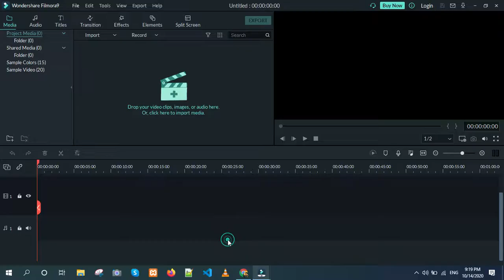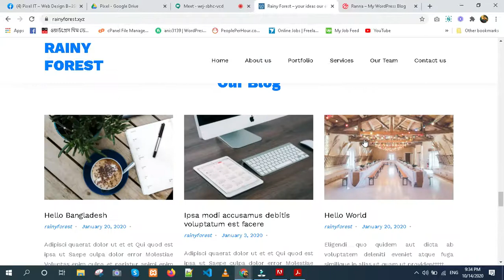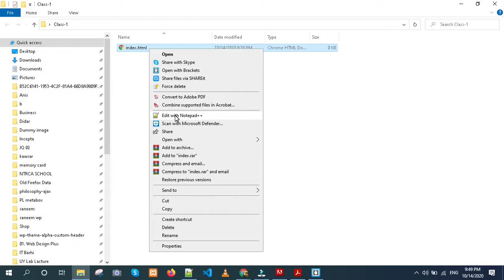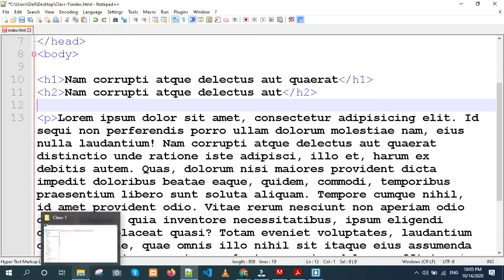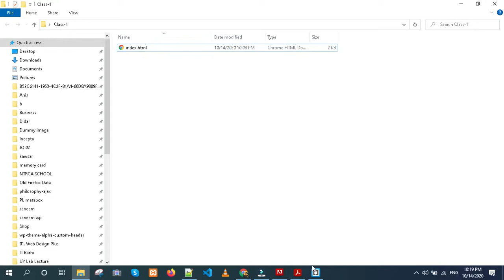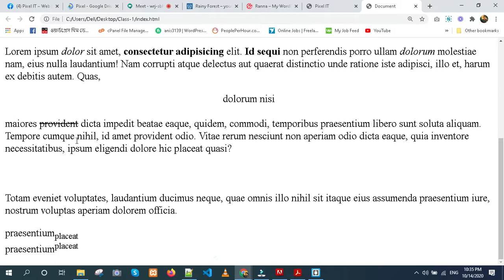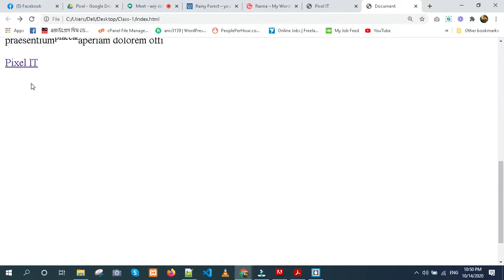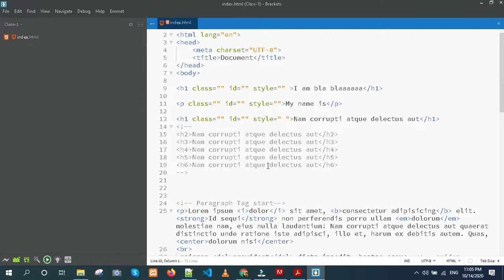class 1|| Batch 2005 || Md. Anichur Rahaman